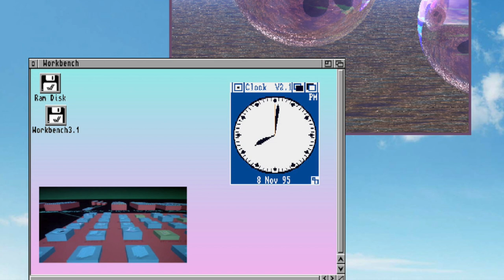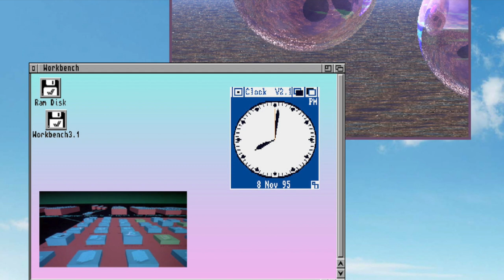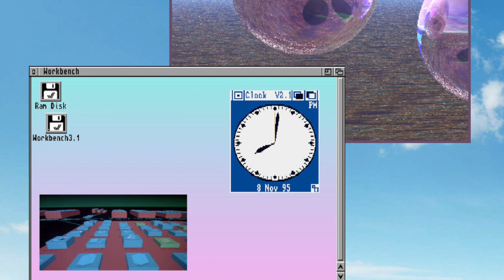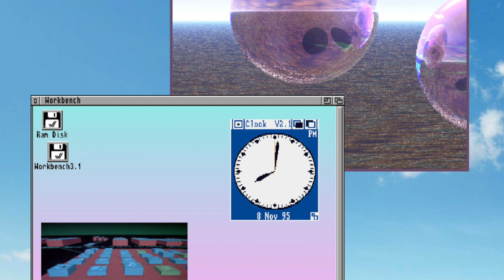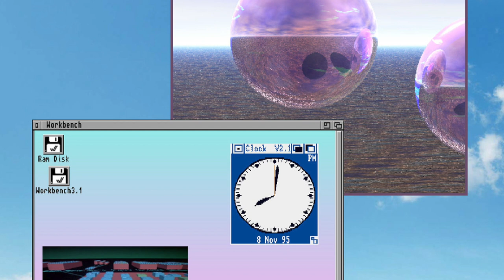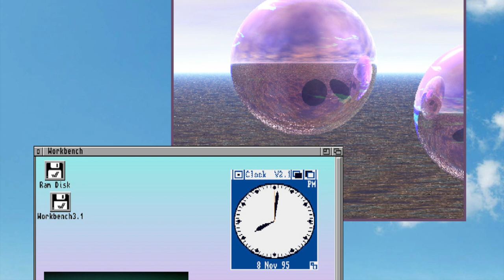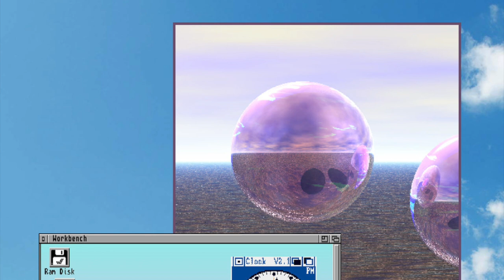猫 シ Corp. : a​:​/ スタートキーを押し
Originally released in 2013/2016 as 2 separate releases.

01. Installation Complete
02. Please insert your Username
03. 30 day Trial
05. Custom Workspace
06. Monthly Subscription
07. Workbench 98
08. Installation Wizard
09. フリー Aquarium Screensaver フリー
10. 4x speed CD-ROM
11. Loading...
12. FOREST THEME 1:06
13. FLOPPY 生存 0:49
14. Surf the World インターネットカフェ 1:51
15. FREE Toolbar included 0:43
16. Virtual Reality? 2:38
17. Cat System Corp Customer Service 2:28
18. Trojan.Win32 1:06
19. Thank you for using 猫 シ Corp. 1:02

Vapor Memory: 1438

VAPOR MEMORY IS NOT MONETIZED. Support the artists and labels directly by clicking the Bandcamp link located in the description of each video and purchase the cassette, vinyl, CD or digital download. Thanks for listening and enjoy the tunes!

VAPOR MEMORY 2 (BACKUP CHANNEL) VAPOR MEMORY IS NOT MONETIZED. Support the artists and labels directly by clicking the Bandcamp link located in the description of each video and purchase the cassette, vinyl, CD or digital download. Thanks for listening and enjoy the tunes!